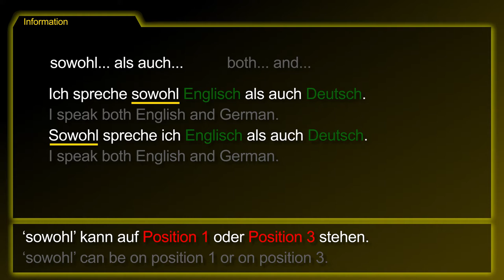Grammar Topic: Both... and... [Sowohl... als auch...] － German to Die from!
The German topic [Sowohl... als auch... / Both... and...] summarized!

‘sowohl... als auch’ is used for a double accumulation.
‘sowohl’ can be on position 1 or on position 3.

- I speak both English and German.

1. I ate both lunch and desert.
2. He both wrote the song and sang it.
3. There were both mistakes in the headline and in the text.
4. Both she and he knew what happened.
5. Would you like to learn Japanese or Korean? Both.

[Ich möchte sowohl Englisch als auch Chinesisch lernen.]